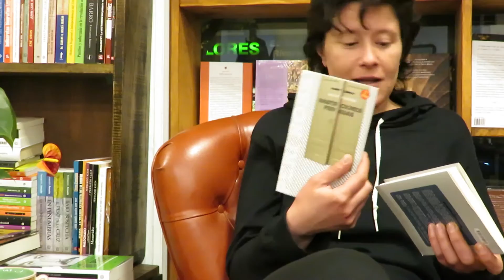Lucía y Peri Rossi